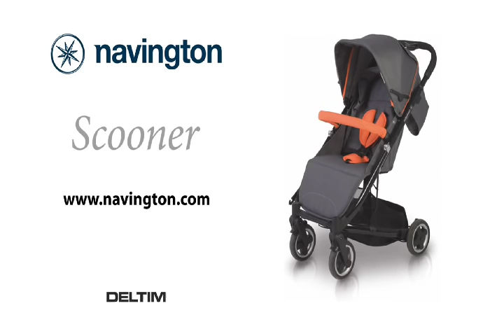Navington Scooner - TOSIA.pl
Navington Scooner wózek spacerowy zachwyca nowoczesnym wyglądem i praktycznymi rozwiązaniami. Spacerówka Navington Scooner charakteryzuje się szerokim siedziskiem, które zapewni odpowiednią ilość miejsca każdemu dziecku. Oryginalna konstrukcja spacerówki Navington Scooner doskonale amortyzuje siedzisko. Wygodne rozwiązania takie jak teleskopowa, pełna rączka, czy płynna regulacja oparcia do pozycji leżącej dobrze sprawdzają się podczas spacerów. Wózek Navington Scooner prowadzi się z łatwością nawet jedną ręką, a skrętne koła ułatwiają jazdę w mieście. Wózki Navington, w tym Scooner produkowane są z wysokiej jakości materiałów, bezpiecznych dla zdrowia. Dzięki temu służyć mogą więcej niż jednemu dziecku.